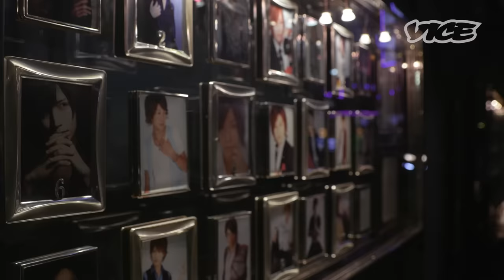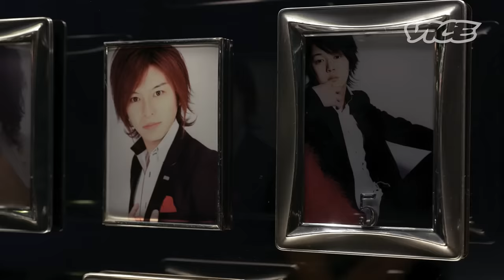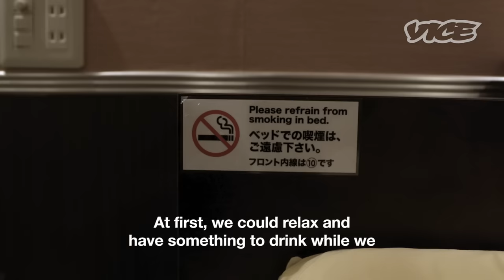Single Japanese Women Are Buying the Boyfriend Experience | Slutever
For the first time in centuries, young women in Japan are turning away from marriage and relationships. With more Japanese women entering the workforce, earning wages, and enjoying increased economic freedom, gender norms in the country are shifting, giving rise to new economic realities.

In Tokyo, a new wave of services is targeting these women, serving up the "à la carte" boyfriend experience. Whether they're craving a shoulder to cry on, a hunk to take shots with, or a late-night cuddle, Tokyo-based women can fulfill their relational needs on demand and by the hour.

In this episode of 'Slutever,' host Karley Sciortino travels to Tokyo to sample the services that are marketed to the country's powerful single women and speaks with the men who make a living catering to that need.